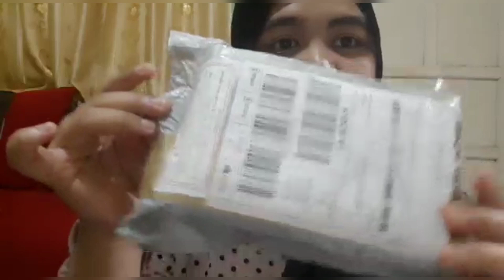Unboxing tas handphone ||paket lazada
Hallo teman teman kali ini saya unboxing paket lazada
pengiriman paket nya cepat sekali trimakasih lazada